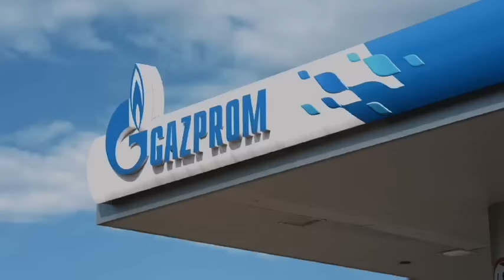Brzi keš - u jednoj transakciji plaćaj i podiži keš!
Ukoliko ti je nestalo keša u novčaniku, imamo brzo rešenje za tebe! ⏩ 💳

Svrati na bilo koju NIS Petrol ili Gazprom benzinsku stanicu, plati račun Mastercard, Dina ili Visa platnim karticama i podigni do 5.000 dinara keša! ⛽

Usluga „brzi keš“ je dostupna na više od 300 lokacija širom Srbije! 🙌